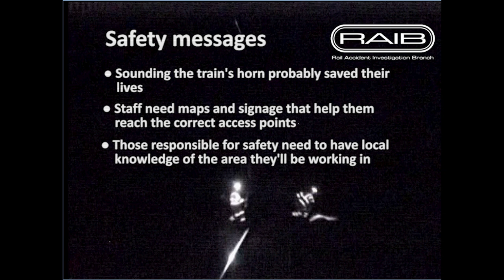Footage of a near miss with trackworkers near Sundon station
CCTV footage courtesy of East Midlands Trains. This video shows a near miss with trackworkers near to Sundon station on 12 December 2018.